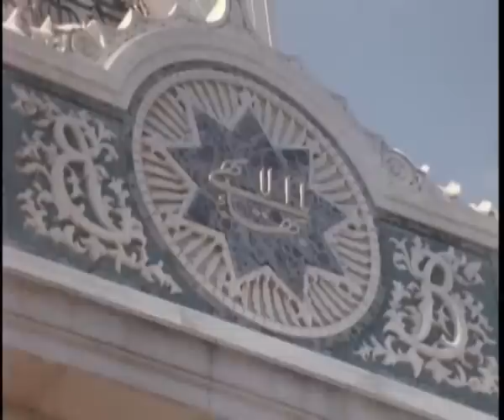Hand of the Cause of God Dr Giachery ایادی امرالله دکتر جیاگری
در این ویدئو کوتاه ایادی امرالله جناب دکتر جیاکری در مورد مقام اعلی توضیح میفرمایند